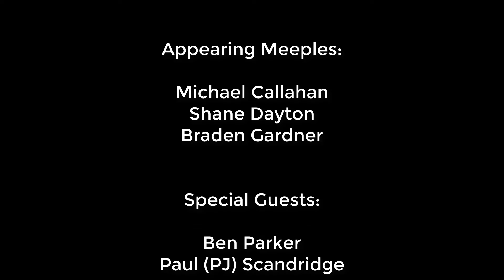Red Dragon Inn Gameplay 2: This Still Reminds Him of A Story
Braden, Shane, Callahan, and guests Ben and PJ wind down 2019 with a visit to one of their favorite establishments - The Red Dragon Inn.

You can find rules for The Red Dragon Inn from Slugfest Games

To begin a game of The Red Dragon Inn, each player selects a character from a wide variety of adventuring professions, tavern staff, and even a few monsters! Characters typically start with 20 health and 0 alcohol (though there are exceptions), as well as one drink face down on their drink pile. All players draw a hand of 7 cards from their character deck, then prepare themselves for the chaos a night at the local tavern brings.

Your turn will consist of 4 phases:

- Discarding any cards you don't want, then drawing back up to 7
- Playing up to 1 action card from your hand
- Buying a drink for another player
- Drinking the top card from your drink pile

Your goal is to be the last person thrown out of the tavern. Players are removed from The Red Dragon Inn if they either run out of gold or if their health total and alcohol content reach the same number (health counts down from 20, alcohol counts up from 0) on their game board. Different characters specialize in unique ways to accomplish one or more of these goals, so finding ways to either beat them to the punch or put up a solid defense is key to staying in the game.

Our version of The Red Dragon Inn uses a lot of aftermarket pieces, so don't be thrown off if it looks a little different from your copy - this is a major favorite among our group, so we went the extra mile to make the experience something special each time it reaches the gaming table.